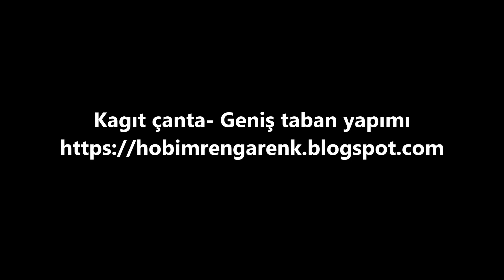Kagıt örme teknigi ile kagıt çanta geniş taban yapımı -- Geri Dönüşüm- Recycle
Kagıt örme teknigi ile kagıt çanta geniş taban yapımı--Paper bags Paper knitting technique with wide base construction--Geri Dönüşüm- Recycle

Bu videomda sizlere eski gazete,mecmua,ambalaj atıklarından nasıl çanta nasıl yapılırı anlatmaya çalıştıgım videoma ek olarak ,geniş taban nasıl yapılır, nasıl birleştirilir, nasıl dikiliri anlatıyorum.Ne şekilde yapıldığını öğrenmek isterseniz videolarımı sonuna kadar izlemenizi tavsiye ederim. Keyifli seyirler dilerim.

Kagıt çanta hakkında diğer videolar--- Other videos about Paper bag

Merhabalar ben Semra Mollaoğlu , sizlere yardımcı olmak için bu kanalı kurdum.

Kanalımda 1989 yılından beri gitmiş olduğum kurslardan öğrendiğim ve benim de devam ettirmekten zevk aldığım hobilerimi sizlerle paylaşacağım.Bunlardan bazıları şunlar : makrome,macrame,deri, leather,kagıt çanta,paper bag,geridönüşüm,recycle,takı,jewelry,ahşap rölyef,wood relief,kâğıt rölyef, paper relief,vb.

Bu hobilerimi aynı zamanda yazılı olarak blogumda da paylaşıyorum.Blogumun linki burada ziyaret ederseniz mutlu olurum.